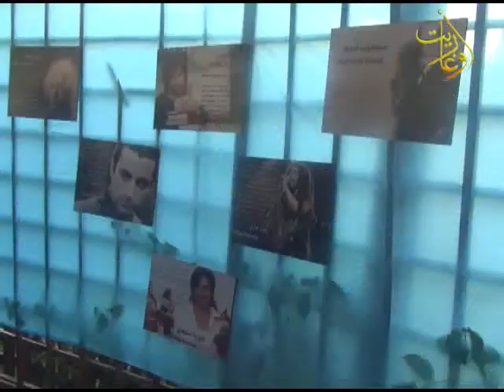صباح أوغاريت 5 7 2017 معرض المفوضية السامية للأمم المتحدة لشؤون اللاجئين في حديقة العروبة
تقرير لجين ابراهيم
قناة اوغاريت